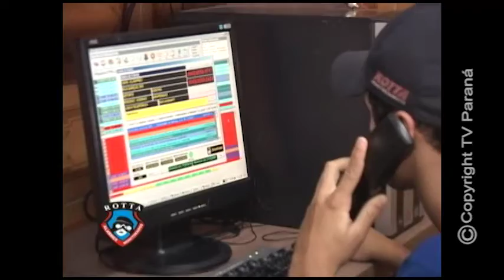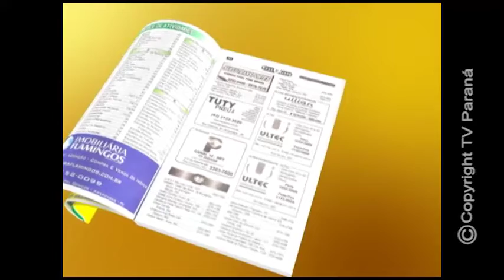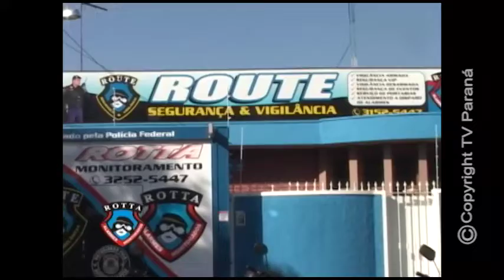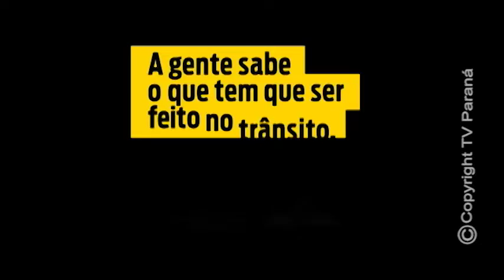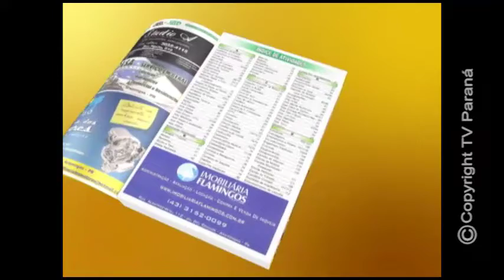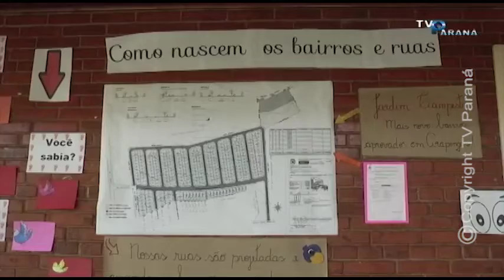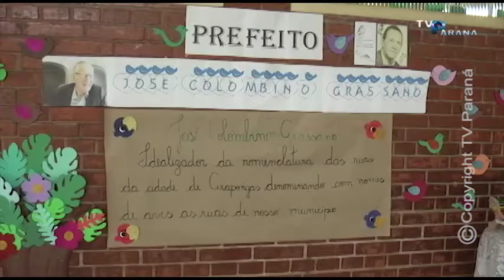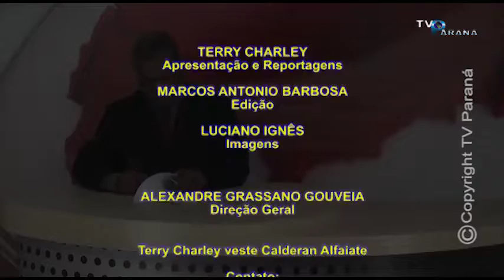TV PARANÁ NOTÍCIAS 12 10 2019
PROGRAMA TV PARANÁ NOTÍCIAS - TV PARANÁ / ARAPONGAS - PARANÁ - BRASIL
TV PARANÁ NOTÍCIAS 12/10/2019 - CAMPANHA NACIONAL CONTRA SARAMPO / SAMU - MENÇÃO HONROSA PARANÁ / STICMA / ESCOLA ANTONICA - HOMENAGEM COLOMBINO GRASSANO